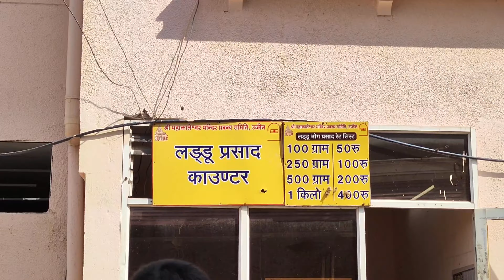Mahakaleshwar Jyotirlinga 2024: दर्शन के बाद भी यह घूम सकते है | उज्जै के महाकाल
Jyotirlinga Tour
Ujjain Travel Guide
Mahakal Darshan Ujjain
Mahakaleshwar Vist 2024
Mahakaleshwar Temple History
Ujjain Religious Tourism

Mahakaleshwar Jyotirlinga Timings
The Mahakaleshwar Temple in Ujjain is one of the twelve revered Jyotirlingas of Lord Shiva, attracting millions of pilgrims and tourists each year. In 2024, experience not only the divine darshan (vision) of Mahakaleshwar but also explore the other significant temples and tourist spots surrounding this spiritual city.

Ujjain is a city rich in history, culture, and spirituality. After visiting Mahakaleshwar, you can visit other iconic landmarks like the Harsiddhi Temple, Kal Bhairav Temple, and the famous Shipra River ghats. Explore the serene atmosphere, the unique aartis, and the beautiful architecture that define Ujjain’s spiritual charm.

Whether you’re a devotee or a history enthusiast, Ujjain offers a perfect blend of sacred rituals and historical wonders. Plan your trip for 2024 and dive into an unforgettable journey of faith and heritage.